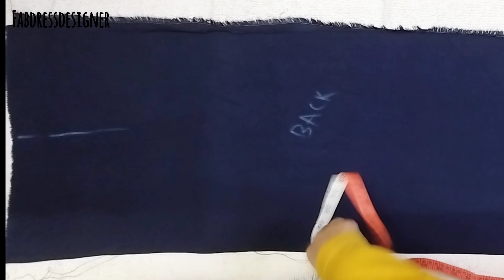medium size readymade style kurti sewing ✅👍smoking neck design✨Izzz boutique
latest frill frock design
frill frock

neck embroidery
gottaneck embroidery
embroidery ideas
machine embroidery
neck design
trouserpattern
embroidery ideas
kurti sewing
nayracutkurti stitching
baby frock tutorial
neck design
trouser sewing
trouser pattern
longgowncutting
sewing for biggners
tipsndtricks
pakistani suits sewing
lastest dress design
2023kurtidesigne

izzz r all video s
Double layer long kurti
designer long kurtis
hand embroidery
hand embroidery designs
Embellished pearl kurti tutorial